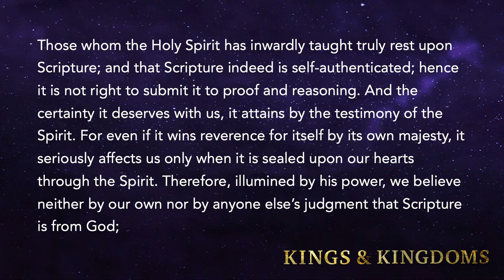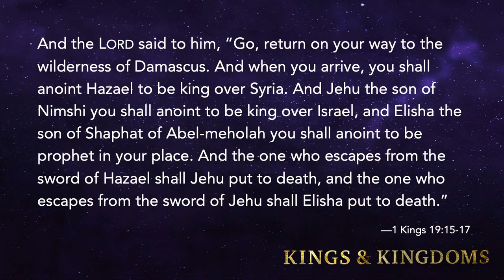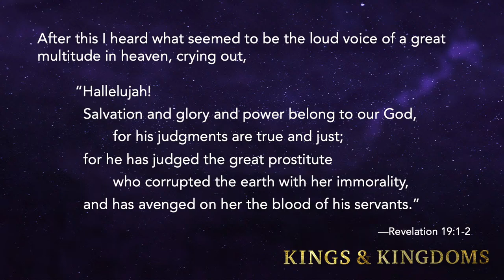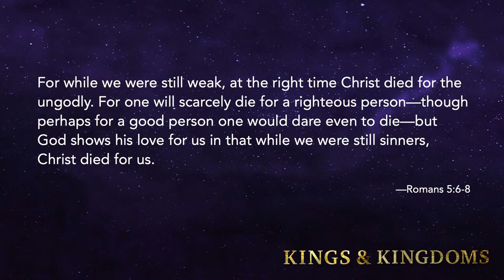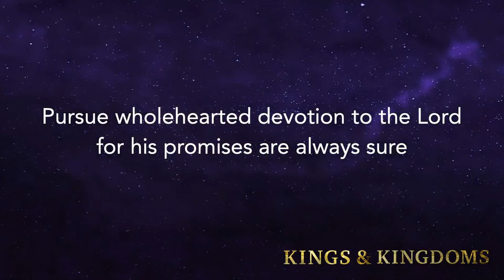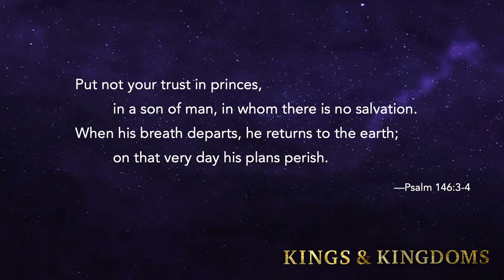07.17.22 Pastor's Sermon